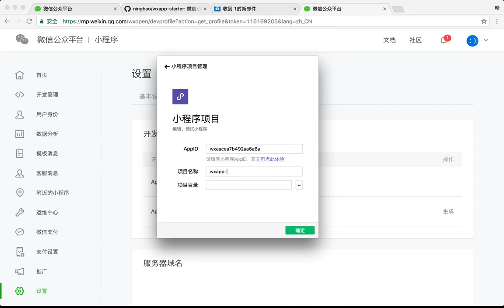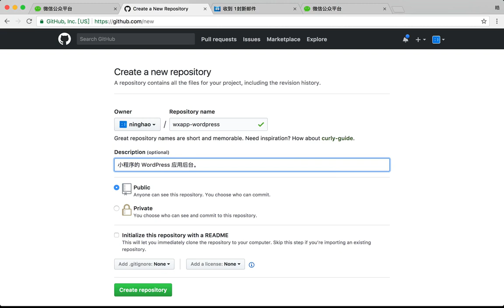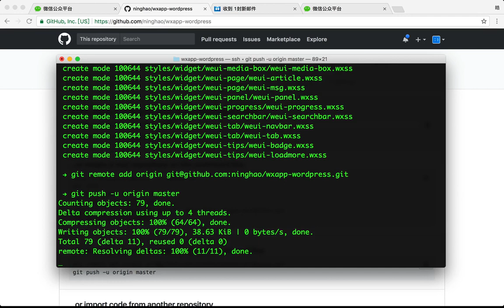企业级微信小程序精品开发实战课 89 89 准备小程序项目